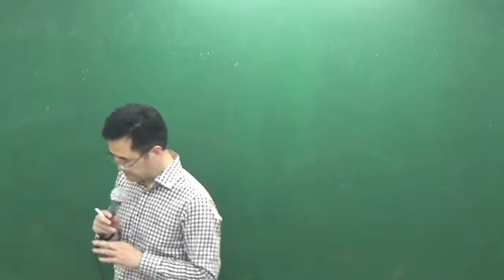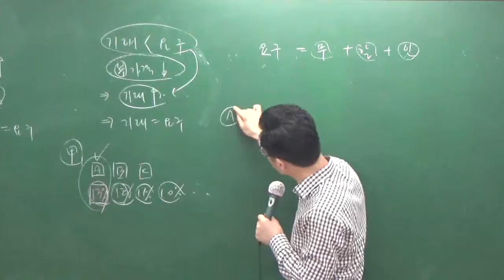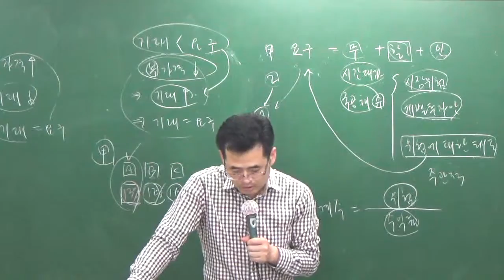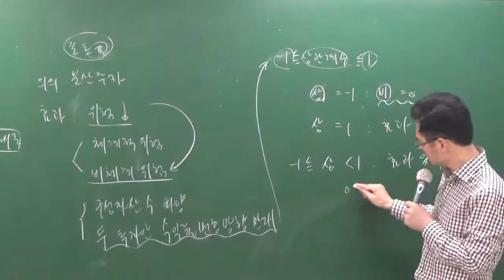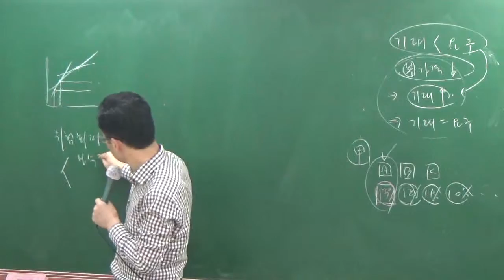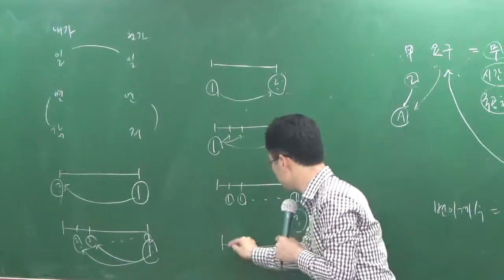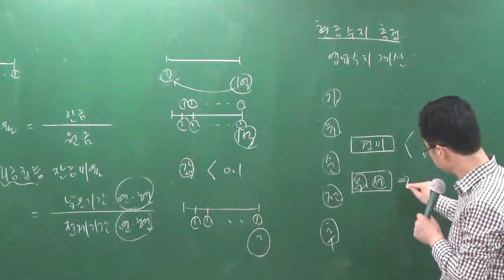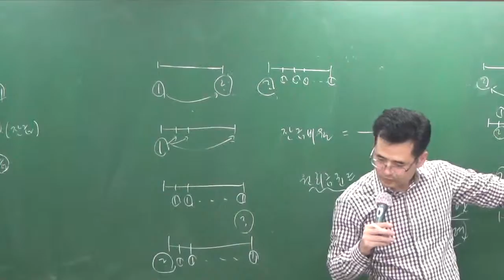학개론10-4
10월총정리